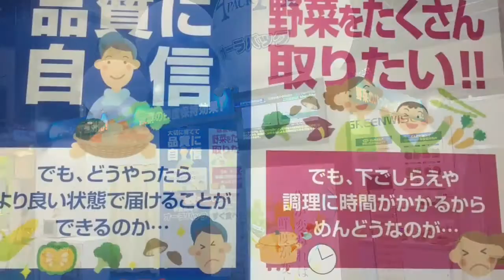アグロイノベーション２０１５出展報告／高鮮度保持袋オーラパックの(株)ベルグリーンワイズ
２０１５年１１月１８日～２０日の３日間、東京ビックサイトにて開催された『アグロイノベーション２０１５』に出展させていただきました！
『高鮮度保持袋オーラパック』を始め、レンジで簡単に調理できる袋『オーラパックすぐ食べレンジ』のご紹介や、全国のご採用事例の展示を行い、たくさんのお客様にブースにお越しいただくことが出来ました！
ご来場いただいた皆様、出展にあたりご協力いただいた皆様、誠にありがとうございました！